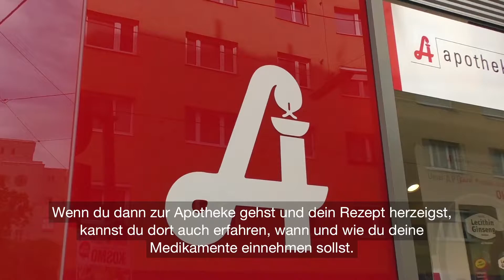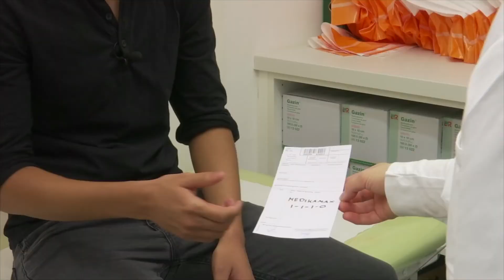Bei der Ärztin/Beim Arzt در مطب دکتر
Kurzvideo zum Thema "Bei der Ärztin/Beim Arzt در مطب دکتر" (Persisch/Afghanisch mit Deutschen Untertiteln),  aus der Serie „Gesund und krank in Österreich“

Die Kurzvideos „Gesund und krank in Österreich“ entsprechen den Qualitätskriterien der Guten Gesundheitsinformation Österreich.

Die Videos sind eine Kooperation von Fonds Gesundes Österreich, Österreichische Plattform Gesundheitskompetenz, asylkoordination österreich und dem Verein start.quartier.

Ein Projekt gefördert aus Mitteln des Fonds Gesundes Österreich